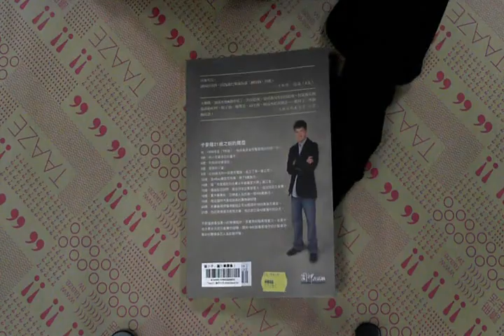TAAZE｜這小子，讓川普讚嘆！ 二手書書況 9789861340920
TAAZE｜讀冊生活網路書店「這小子，讓川普讚嘆！」，找二手書請至